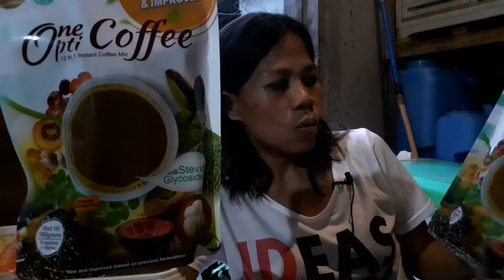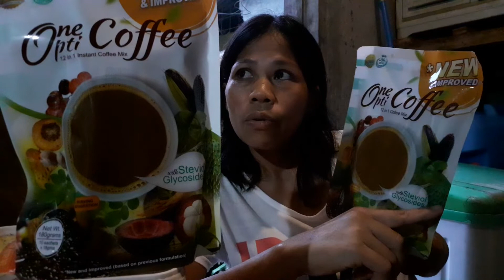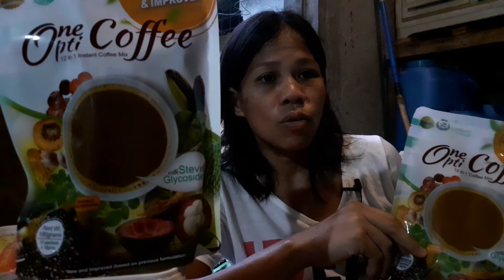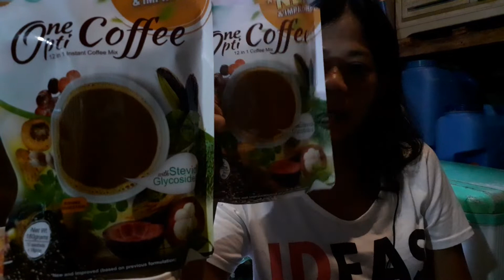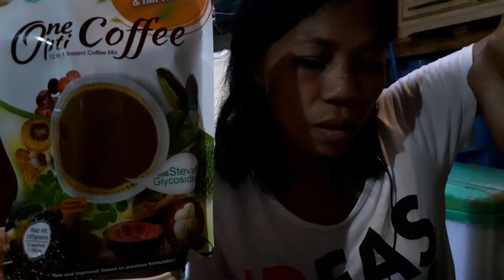ONE OPTI COFFEE 12 in 1coffee mix|| pag iyong sinobukan mapapawow ka sa sarap